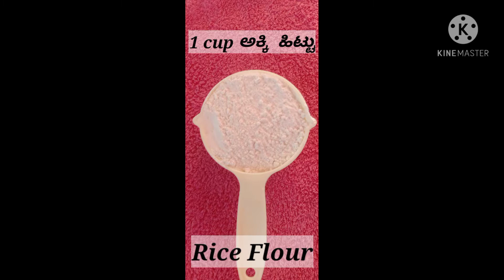ಅತೀ ಸುಲಭವಾಗಿ ಮನೆಯಲ್ಲೇ ಗರಿ ಗರಿಯಾದ ನಿಪ್ಪಟ್ಟು ತಯಾರಿಸಿ\Homemade easy nipattu recipe\rice crackers recipe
Nippattu recipe\  rice crackers recipe\ thatttai recipe\ with detailed step by step photo and video recipe.
nippattu is a spicy karnataka or South Indian deep fried snack. it is typically prepared during festival like Deepavali, Ganesh Chaturthi and even in Krishna janmastami.

nippattu recipe prepared with rice flour and plain flour. there are many variations in doing nippattu recipe  but this is my grandma's recipe.
The crunchy bites from peanuts and gram dal(putani) makes it more flovourful when sipped with masala chai. !